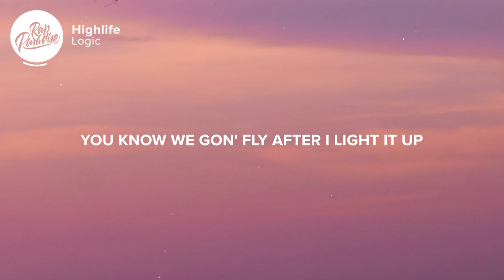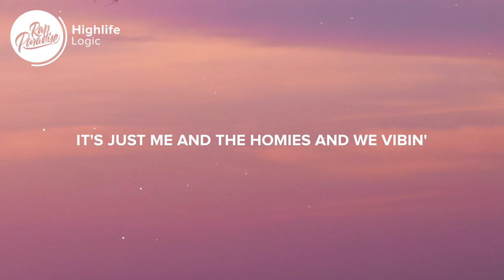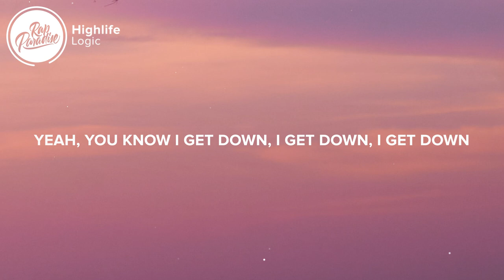Logic - Highlife (Lyrics)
[Verse 1]
I said, come on down, if you don't then I'ma have to show you
Don't overthink it, let it go, just let it happen for you
Come on down, take a hit after I light it up
You know we gon' fly after I light it up

[Chorus]
High (And you know I), no lie (And you know I), so high
Break it down, roll it up, get high (And you know I)
On life (And you know I), so fly
Every day, yeah, you know I get high (And you know I)
No lie (And you know I), so high
Yeah, this is the reason I'm fly (And you know I)
No lie (And you know I), so fly
Every day, yeah, you know I get down

[Verse 2]
In the mornin', yeah, I light it up
What's up? Yeah, you know the boy blazin', man
Know this feelin' so amazin', man
Know the haters don't phase 'em, man
I'm still vibin'
It's just me and the homies and we vibin'
And every day, you know we stay

[Chorus]
Every day, yeah, you know I get

[Verse 3]
Up when the sun shines (Yeah)
Motivated by the people I see around me all the time
Uh, yeah, sometimes I, I doubt myself in the moment
Only for a moment, I'm knowin'
No, it ain't always gon' be this way, what can I say?
That's why I buy it, break it, roll it, light it
Smoke it, ignite it, every day

[Outro]
Yeah, you know I get down
I get down
I get down